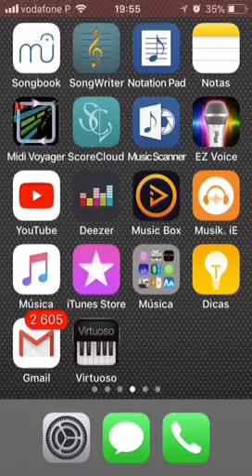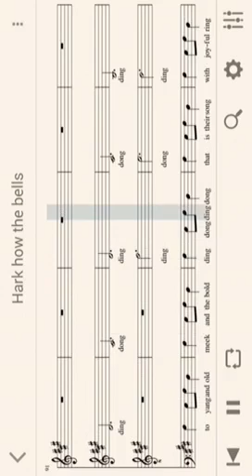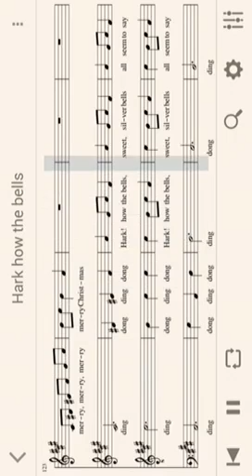Hark how the bells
No Songbook da MuseScore no iPhone mas também há para Telemóveis Androids e para kindle (baseado em Linux)
Nota: há musescore para
Windows / Pc e para OSX / Mac